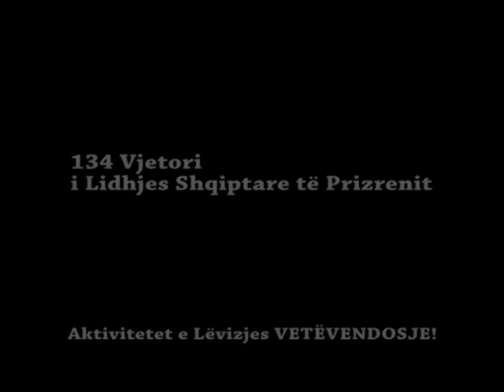10 Qershor 2012 - 134 vjet nga projekti politik kombëtar